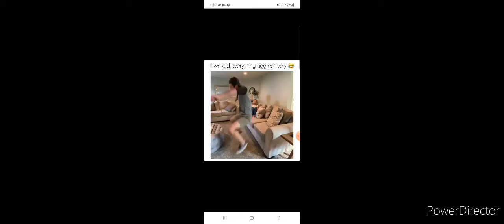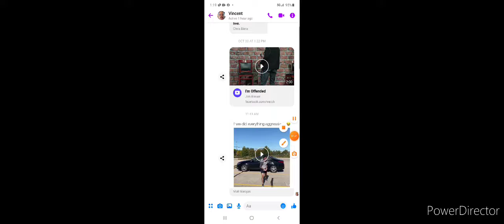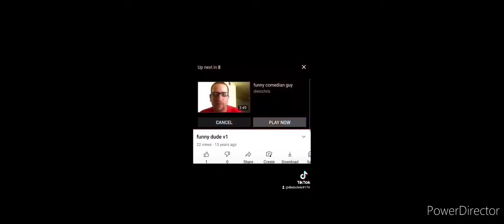Best Of Tik Tok Clips Volume 2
This is another round of some more great clips that I liked. including mine as well.  Enjoy